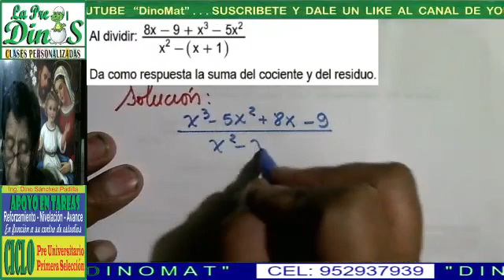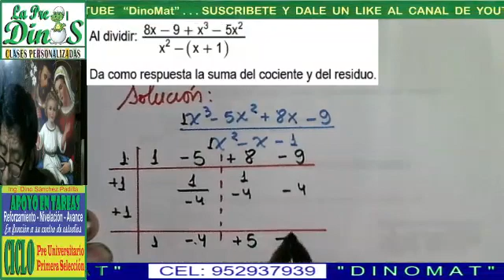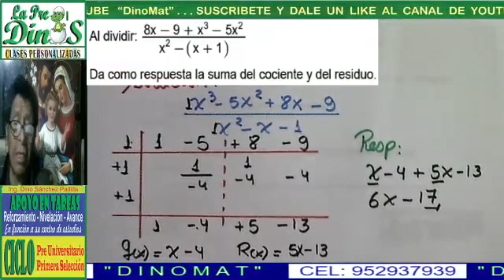DIVISIÓN DE POLINOMIOS 60